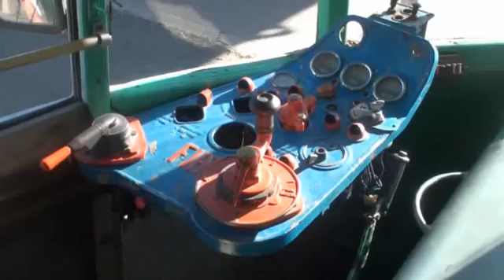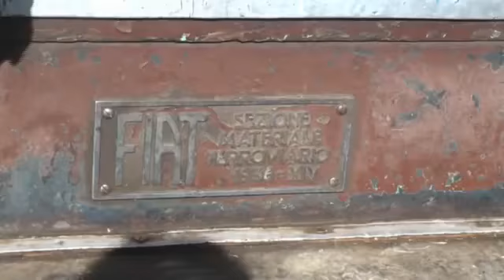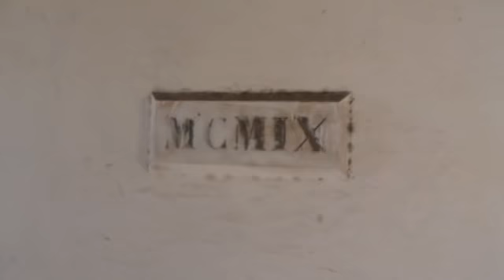La littorina di Asmara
Ferrovia Massaua-Asmara
Tren colonial de Masawa a Asmara
Eritrean Railway
Chemins de fer d'Érythrée